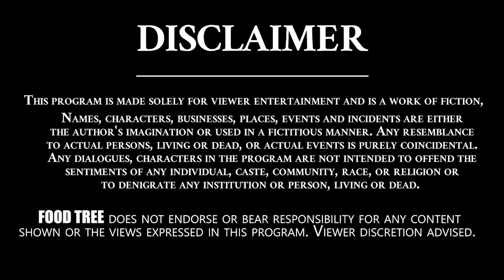పెసర పప్పు కిచిడి - How to make PESARAPAPPU khichdi Recipe | Tasty Recipes | Food Tree